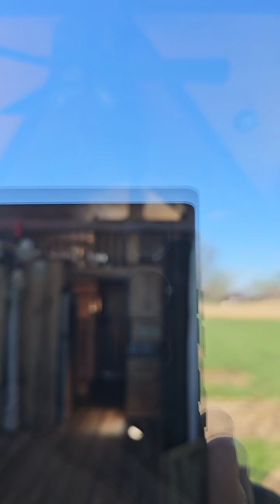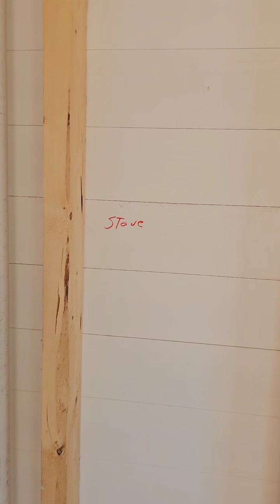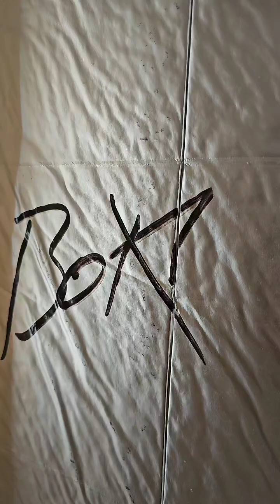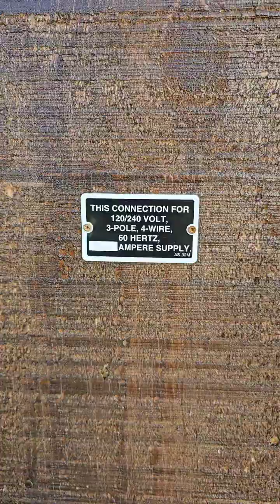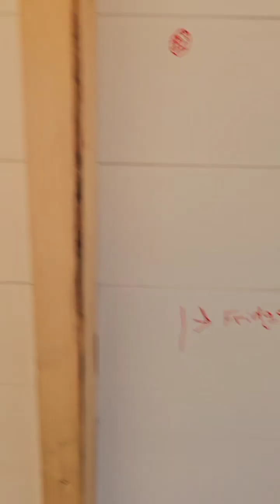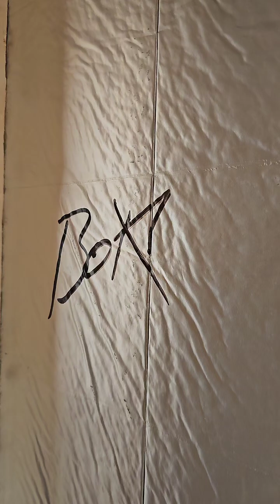House Kits, Tiny Houses, Affordable Housing, Modular Homes, Prefab Homes, Amish Made, Amish Built